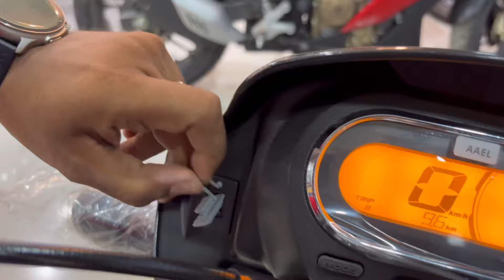NEW LAUNCH 🤩| All New 2024 Hero SplendorXtec 2.0 With New Updates | Hero Splendor Plus Xtec 2.0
New Hero Splendor Plus Xtec 2.0 2024 Model | LED Light 15+ New Changes Onroad Price | Latest Features

In this video i am Explaining About The All New 2024
Splendor Plus Xtec 2.0 in detail like price aspects colour mileage etc.

Pattiputa Hero
Pilar No - 10, Jagdeopath Murli chak Patna- 800014
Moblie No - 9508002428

Your Quries -

2024 hero Splendor Plus Xtec 2.0
splendor xtec 2.0
splendor plus xtec 2.0
splendor modified
splendor song
splendor
splendor plus
splendor new model 2024
splendor bike
splendor gadi
xtec 2.0
hero splendor plus xtec 2.0
splendor xtec 2.0
splendor led headlight
 splendor xtec hazard light
 Hero Splendor Plus Led Light
 splendor plus oso technical sht
hero splendor
splendor plus xtec new update
Best 100cc bike
New Splendor xtech
Splendor Plus Xtec vs xtech 2.0
Hero splendor